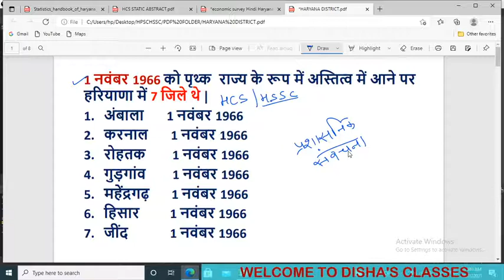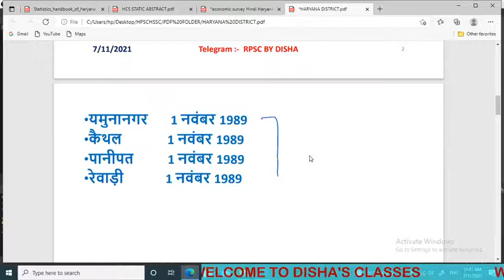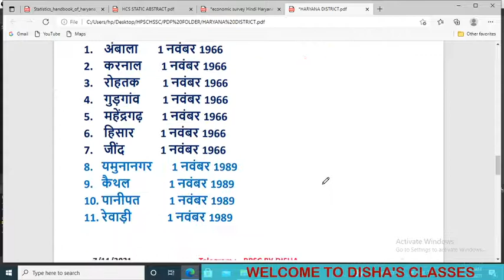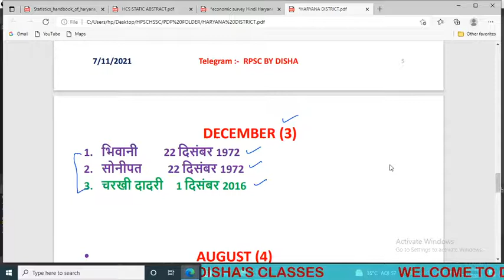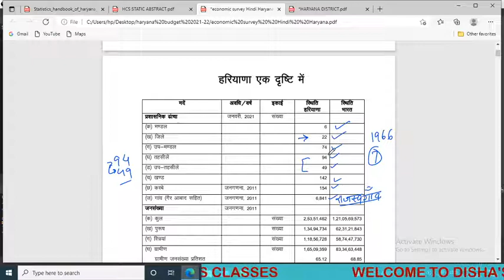हरियाणा के जिले HPSC HCS HSSC SI ग्राम सचिव जिलों की स्थापना के सभी संभावित सवालों का संग्रह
हरियाणा के 22 जिले हरियाणा की स्थापना के बाद जिलों का गठन अलग-अलग समय पर हरियाणा के जिलों से पूछे जाने वाले संभावित सवाल हरियाणा के जिलों से पूछे जाने वाले सवाल बार-बार पूछे जाने वाले सवाल

22 Districts of Haryana Formation of Districts after the formation of Haryana Possible Questions from the Districts of Haryana at different times FAQs from the Districts of Haryana Frequently Asked Questions

1 नवंबर 1966 को पृथ्क  राज्य के रूप में अस्तित्व में आने पर हरियाणा में 7 जिले थे |
अंबाला      1 नवंबर 1966
करनाल      1 नवंबर 1966
रोहतक       1 नवंबर 1966
गुड़गांव       1 नवंबर 1966
महेंद्रगढ़       1 नवंबर 1966
हिसार        1 नवंबर 1966
जींद           1 नवंबर 1966

भिवानी        22 दिसंबर 1972
सोनीपत        22 दिसंबर 1972

कुरुक्षेत्र          23 जनवरी 1973
सिरसा           26 अगस्त 1975
फरीदाबाद       2 अगस्त 1979
यमुनानगर      1 नवंबर 1989
कैथल            1 नवंबर 1989
पानीपत         1 नवंबर 1989
रेवाड़ी           1 नवंबर 1989
पंचकूला         15 अगस्त 1995
झज्जर            15 जुलाई 1997
फतेहाबाद       15 जुलाई 1997
मेवात             4 अप्रैल 2005
पलवल            13 अगस्त 2008
चरखी दादरी    1 दिसंबर 2016

Haryana had 7 districts when it came into existence as a state on 1 November 1966 Ambala Karnal Rohtak Gurgaon Mahendragarh Hisar and Jind Bhiwani 22 December 1972 Sonipat 22 December 1972 Kurukshetra 23 January 1973 Sirsa 26 August 1975 Faridabad 2 August 1979 Yamunanagar 1 November 1989 To 1 November 1989 Panipat 1 November 1989 Rewari 1 November 1989 Panchkula 15 August 1995 Jhajjar 15 July 1997 Fatehabad 15 July 1997 Mewat 4 April 2005 Palwal 13 August 2008 Charkhi Dadri 1 December 2016

एचपीएससी एचसीएस एचपीएससी एचसीएस प्रीवियस ईयर पेपर एचएससी हरियाणा एचपीएससी एचसीएस नोटिफिकेशन 2021 एचपीएससी एचसीएस प्रिपरेशन एचएसएससी एग्जाम डेट 2021 एचएसएससी सीईटी रजिस्ट्रेशन एचएसएससी क्लर्क वेटिंग लिस्ट एचएसएससी ग्राम सचिव एचएसएससी जॉब अपडेट एसएससी मैथ एचएसएससी जीके एचएसएससी ग्राम सचिव एक्जाम डेट एचएसएससी क्लर्क वेटिंग लिस्ट 2021 एचएसएससी कांस्टेबल एग्जाम डेट 2021 एचएसएससी आर्ट एंड क्राफ्ट टीचर लेटेस्ट न्यूज़

एचएसएससी ग्रुप डी एचएसएससी लॉगइन एचएसएससी एडमिट कार्ड एचएसएससी एग्जाम डेट 2020 एचएसएससी रिजल्ट एचएसएससी क्लर्क एचएसएससी ग्राम सचिव लॉगइन एचएसएससी एडवरटाइजमेंट एचपीएससी ऑनलाइन एचपीएससी फुल फॉर्म ऑफ पीएससी 2021 हरियाणा अति महत्वपूर्ण हरियाणा परीक्षा के रूप में एरिया ऑफ हरियाणा हरियाणा लेबर हरियाणा कल्चर हरियाणा गवर्नमेंट हरियाणा डिस्ट्रिक्ट हरियाणा पुलिस हरियाणा टैक्स

HPSC HCS HPSC HCS Previous Year Paper HSC Haryana HPSC HCS Notification 2021 HPSC HCS Preparation HSSC Exam Date 2021 HSSC CET Registration HSSC Clerk Waiting List HSSC Gram Sachiv HSSC Job Updates SSC Maths HSSC GK HSSC Gram Sachiv Exam Date HSSC Clerk Waiting List 2021 HSSC Constable Exam date 2021 hssc art and craft teacher latest news
HSSC Group D HSSC Login HSSC Admit Card HSSC Exam Date 2020 HSSC Result HSSC Clerk HSSC Gram Sachiv Login HSSC Advertisement HPSC Online HPSC Full Form of PSC 2021 Haryana Very Important Haryana Exam as Area of Haryana Haryana Labor Haryana Culture Haryana Government Haryana District Haryana Police Haryana Tax